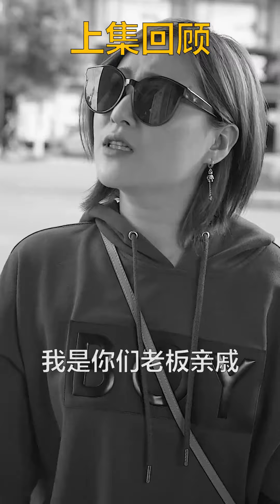這人我看是跟我過不去了，不過我也不是軟柿子，原則就是原則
✦這裡是【保安呆飞】✦
🔥這裡會不斷更新保安日常搞笑
😋塵封往事昭昭日，人類群星閃耀時
😄我剛好愛笑，你剛好愛聽，我們就有火花，
這裡是保安呆飛的頻道，一起分享，一起探討！